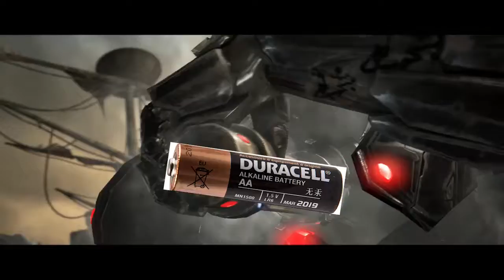Mortal Koombat! Pure Rage!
and Instagram: Squadlinkedyoutube